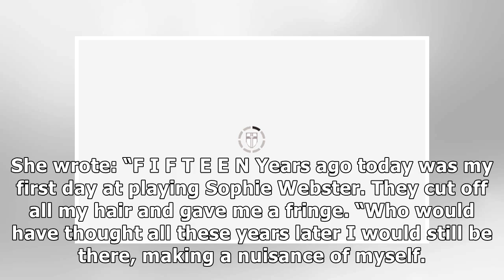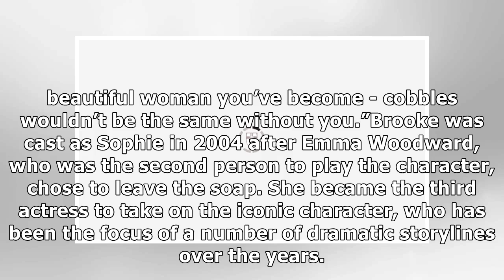Brooke Vincent: ‘They cut off my hair!’ Actress speaks out on big Coronation Street news